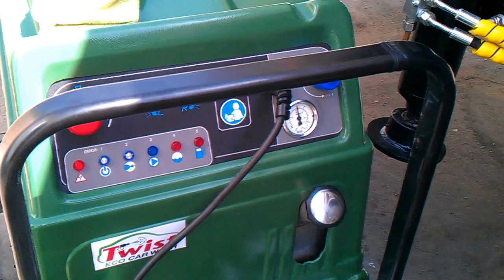Парогенератор TWIST ECOCARWASH CW-4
Подготовка грузовика к выставке в Крокус Экспо. 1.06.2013
Комплексная мойка паром. Постоянное рабочее давление 8-9 Бар.